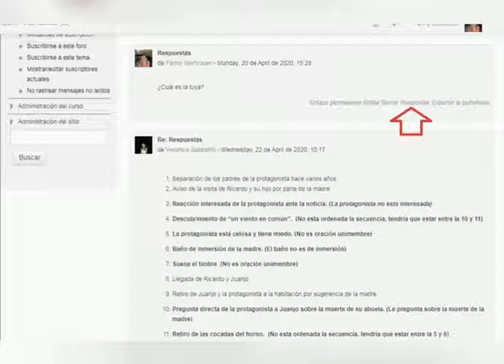13 de mayo de 2020